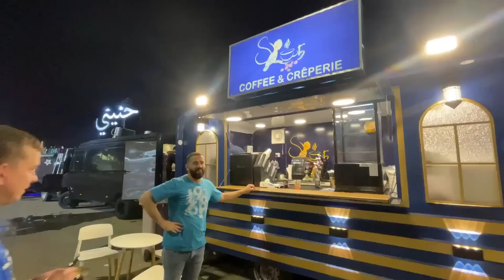Niva & Nordström går på saudiska klassikern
Fotbollsresan fortsätter i Saudiarabien med matchen Al Hilal-Al Ittihad